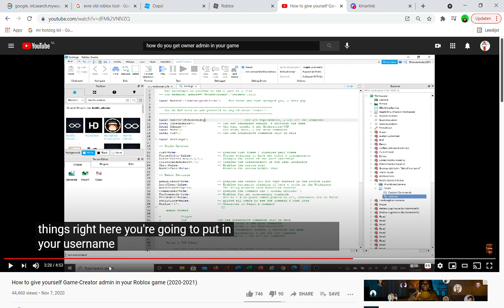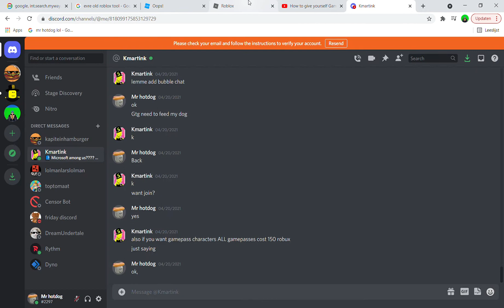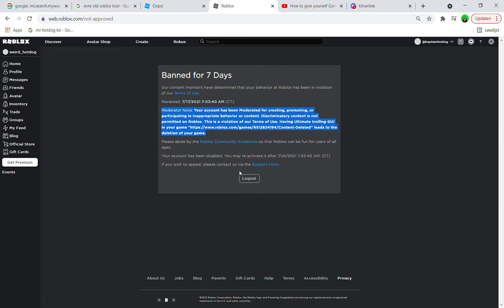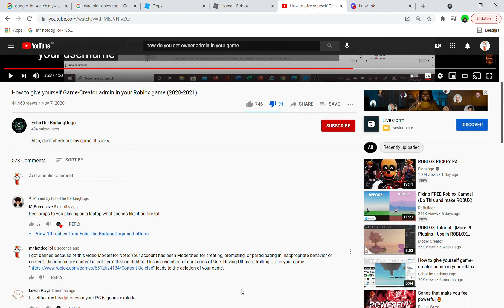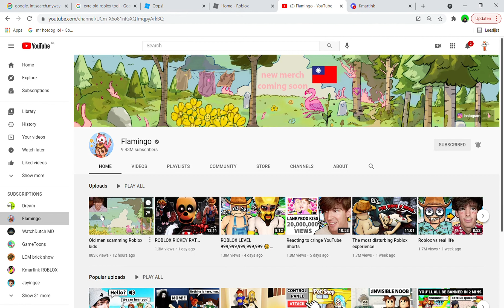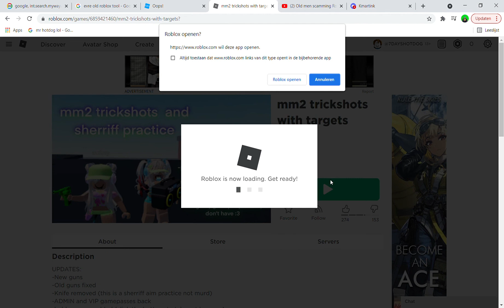I got banned for 7 day's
Banned Banned Banned SPAM BANNED N THE COMMENTS